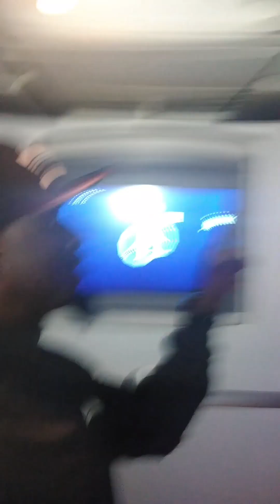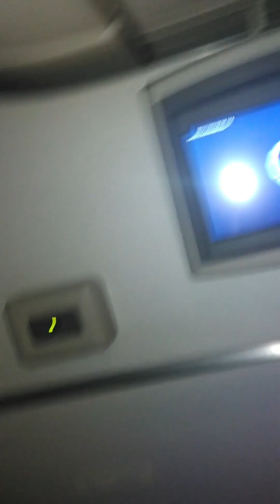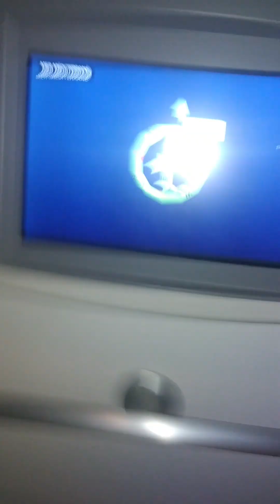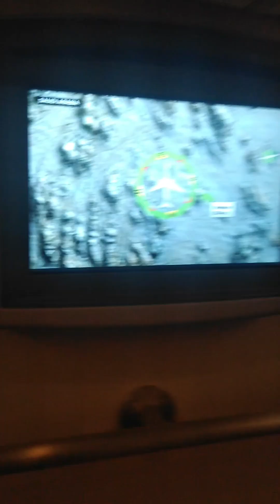MOSQUE INSIDE SAUDI AIRLINE 🇸🇦 PART 2